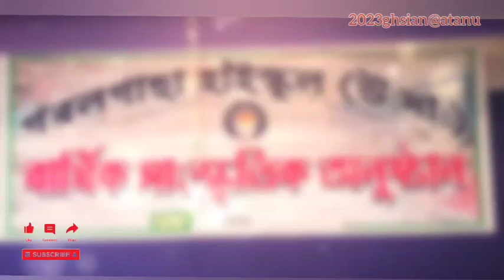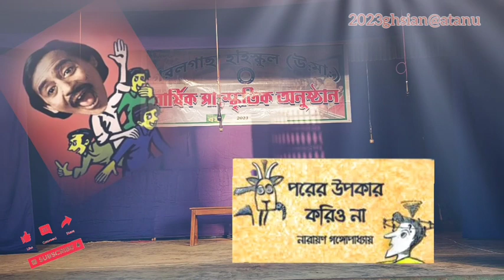ghs natok ➤porer upokar korio na